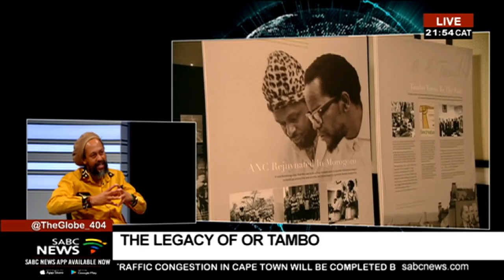Frelimo wins Mozambique polls | Advocate Sipho Mantula weighs in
Mozambique's liberation party, Frelimo will continue to rule the southern African country. This after winning the elections that were held last week by an overwhelming majority, clinching at least 73 per cent of the vote. Filipe Nyusi has been elected as a president for the second term. But opposition political parties in Mozambique are crying foul as they accuse the electoral commission of rigging the results.

For more on the Mozambique elections and other African stories that dominated our headlines this week, I'm joined in studio by Africa Analyst, Advocate Sipho Mantula from the Institute for dispute Resolution in Africa.